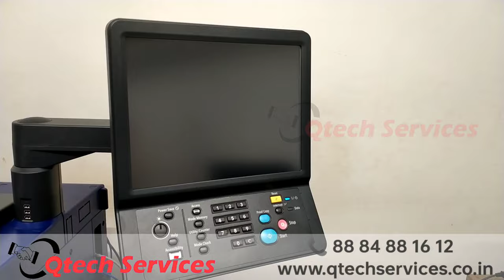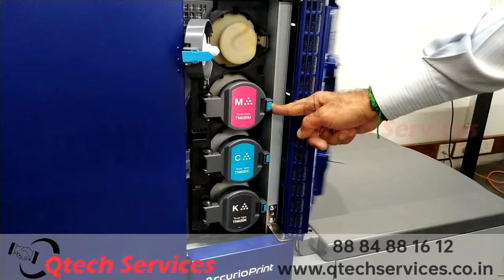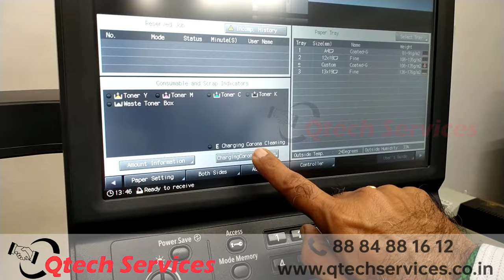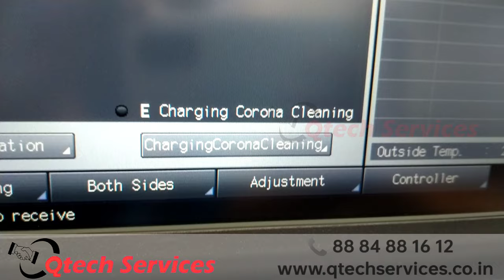Konica Minolta Accurio Print C4065 / Production multi color printer C4065 / Qtech Services tamil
Konica Minolta Accurio Print C4065 Digital press. This will helps to Develop Your High Productivity Business in affordable Unit.
It Excellent image quality this Accurio Print C4065 from Konica Minolta. This revolutionary
color production press printer has all the features to your business needs to easily develop new revenue streams and expand into new markets.
Equipped with booklet and staple finishing,
Key Features :
* Resolution 3600dpi x 2400dpi
* Monthly Duty Cycle 7,02,000 Peak Volume
* 2-sided banner printing,
* High productivity up to 65 Page Per Minute,
* Stacking of up to 4,200 sheets,
* Booklet Making up to 80 pages (20 sheets)
* 2- and 4 -hole punching
* Tri-folind up to 3 sheets
* Up to 360gsm paper weight in simplex and duplex
* Optional media sensor estimates paper weight and type
* Envelope print function as standard
* Support for embossed paper
* Air suction or air-assisted paper feeding technology
* Up to 4 paper trays
* Long sheet printing of up to 1300mm (simplex), 864mm (duplex)